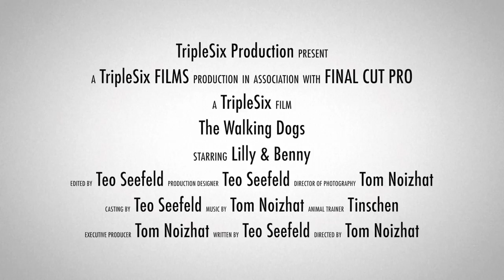The Walking Dogs - Lilly and Benny - TV Stars ;-)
Bobtail Dame Lilly und Havaneser Mischling Benny
Gefilmt mit Canon EOS 700D und EOS 70D
+ Rode VMPRY VideoMic Pro Rycote
und mit GoPro + 64 GB microSDXC Class 10 Speicherkarte
Geschnitten unter anderem auf dem MacBook Pro Retina und iMac